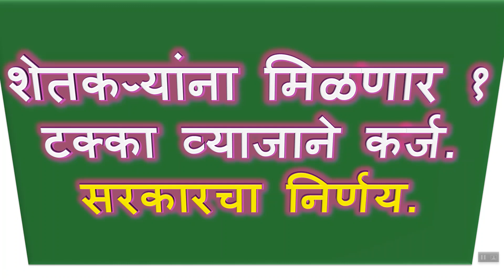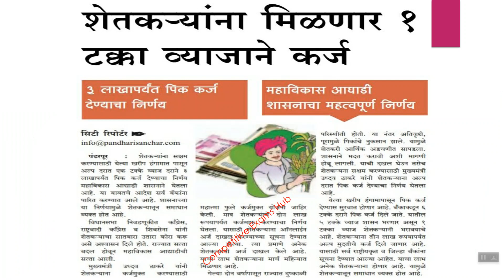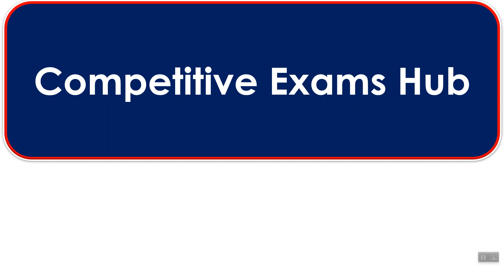शेतकऱ्यांना मिळणार १ टक्का व्याजाने कर्ज. सरकारचा निर्णय.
शेतकरी कर्जमाफी